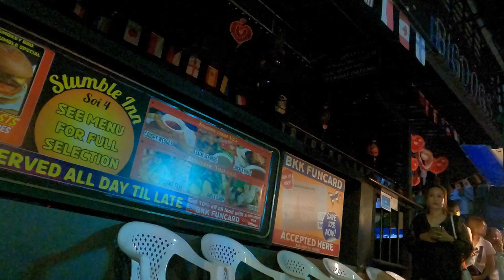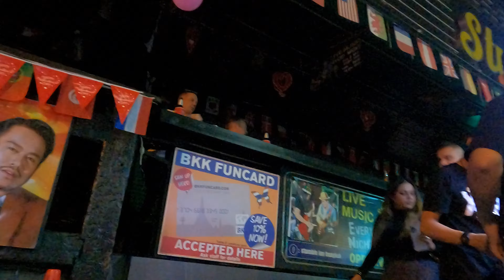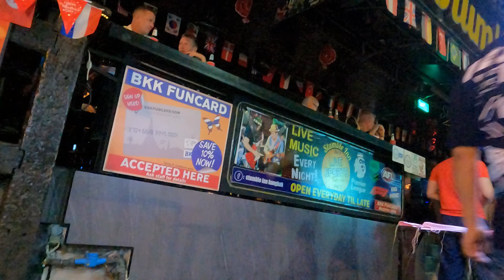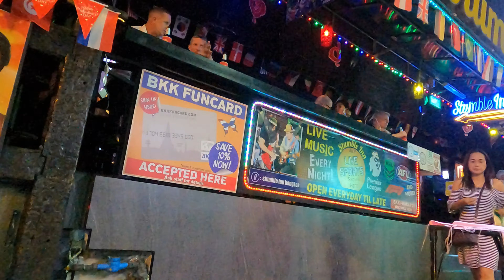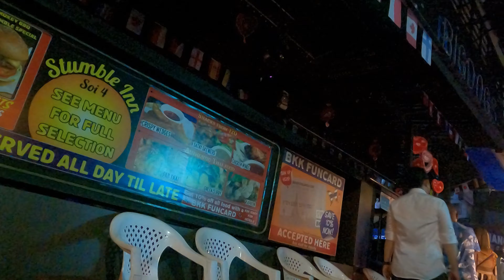[4K] Sukhumvit Soi 4 & NANA PLAZA 2023 Bangkok Thailand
Enjoy vibrant atmosphere of Nana Plaza and soi 4.